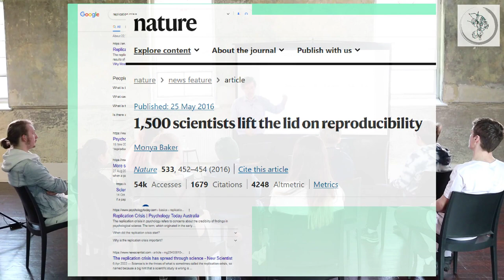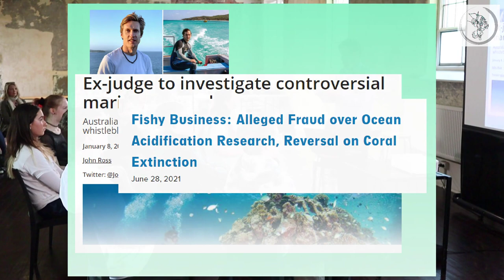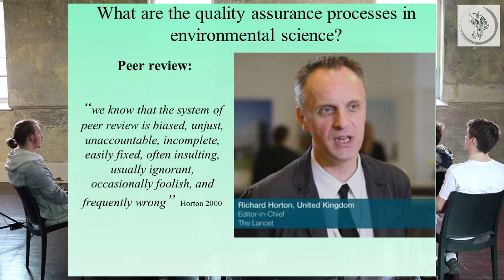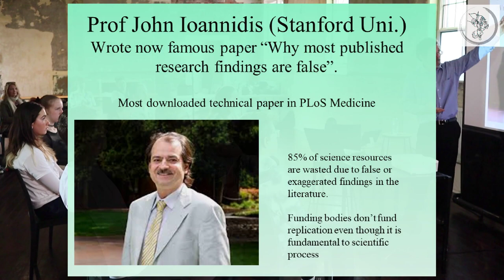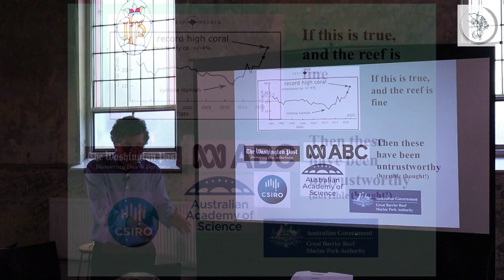Dr. Peter Ridd & The Great Barrier Reef: quality assurance Part 4 overview - watch in full on TAACT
To support this important, alternative education resource platform, kindly go

Professor Peter Ridd's website with extensive information on The Great Barrier Reef

Ridd is a physicist, an author, and a former professor at James Cook University (JCU). He received a Bachelor of Science degree in Physics from JCU in 1978, and later a PhD in Physics. A marine science specialist, Ridd has studied the Great Barrier Reef since 1984. He was Head of the Physics department from 2009 to 2016 and Head of the Marine Geophysical Laboratory at JCU for 15 years.

James Cook University sacked Professor Peter Ridd for daring to say that some of our reef expert institutions “could not be trusted” then wasted millions of tax payers money pursuing Ridd through the court. The case was eventually decided in the High court, which ruled that JCU had unlawfully censured Ridd although a technicality of the work contract allowed the university to terminate his employment for speaking publicly about JCU’s unlawful behaviour.

Ridd’s comments about institutional trustworthiness have recently been proven correct by the latest data from the Australian Institute of Marine Science that shows the reef has record high coral cover in 2022 – despite the four widely reported “bleaching events” in the last 6 years which supposedly killed a huge amount of coral. Clearly very little coral was killed in those events and the reef is in brilliant condition.